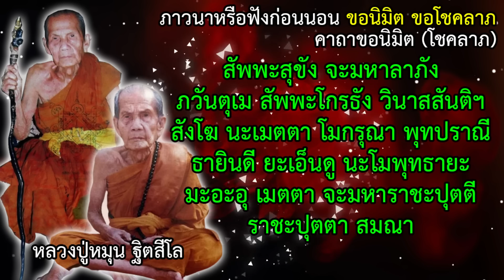ก่อนนอน ภาวนาตามนี้ฝันดีแน่ๆ ฝันเห็นเลข ขอนินิต ขอโชคลาภ ถูกหวย รวยเบอร์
สวดตามนี้ฝันดีแน่ๆ ! “คาถาขอนิมิต (โชคลาภ)” ตำรับ หลวงปู่หมุน ฐิตสีโลเชื่่อ! สวดก่อนนอนแล้วจะฝันดี เห็นปริศนานำพาโชคลาภ

พระคาถานี้ใช้ภาวนาให้เห็นเป็นตัวเลข หรือนิมิตมาบังเกิดให้ปรากฏในจักขุทวาร มโนทวาร ถ้าหากไม่มาปรากฏให้เห็นก็จะฝันเห็น หรือจะอธิษฐานภาวนาขอนิมิตก็ได้ตามความปรารถนา

คาถาขอนิมิต (โชคลาภ) จากหลวงปู่หมุน ฐิตสีโล

นะมะพะทะ อิติอะระหัง อุทะปาทิยานัง พุทธะนิมิตตัง อุปปันนัง โหติฯ

สัพพะสุขัง จะมหาลาภัง ภวันตุเม สัพพะโกรธัง วินาสสันติฯ

สังโฆ นะเมตตา โมกรุณา พุทปราณี ธายินดี ยะเอ็นดู นะโมพุทธายะ

มะอะอุ เมตตา จะมหาราชะปุตตี ราชะปุตตา สมณา